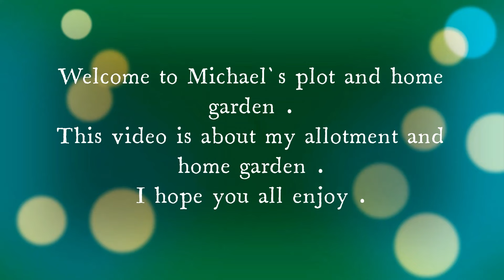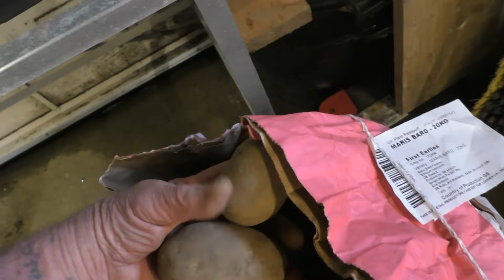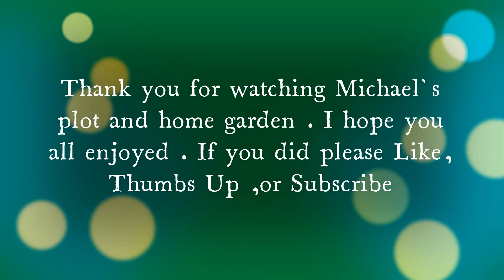Michael`s plot and Home Garden Saturday 10th and Monday 12th February 2024